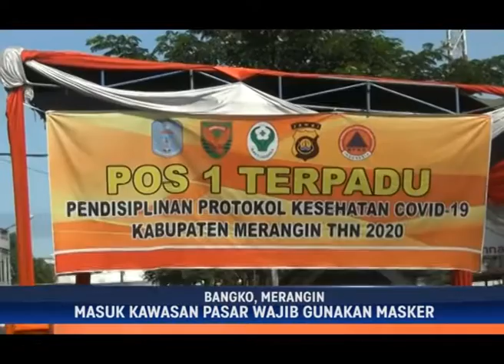BERSAMA MELAWAN VIRUS CORONA, MASUK KAWASAN PASAR WAJIB GUNAKAN MASKER